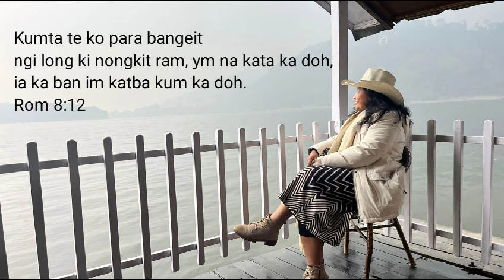NGI LONG KI NONGKIT RAM || Jingpuson